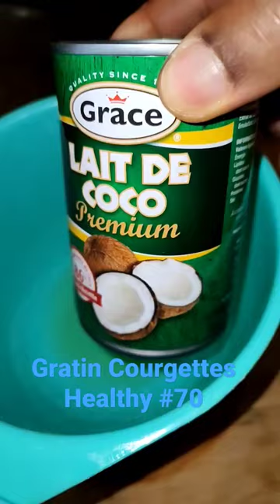Gratin Courgettes sans béchamel #70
Courgettes pommes de terre sans béchamel Healthy #70

💓🥞 Courgettes pommes de terre lait de coco Healthy 🥞💓

merci

🥰👍😁👏❤️😘🤭💓 Mi aime aou..

Tu est génial...

Ingrédients :

Courgettes.

Carottes.

Viande hachée.

1 oignon jaune.

Gousse d'ail.

Curcuma, cumin, Sel.

Huile d'olive.

Herbes aromatiques.

Fromage râpé Gouda.

25ml de Lait de coco.

1 oeuf.

Préparation #1:

Dans une poêle, incorporer l'oignon émincé, huile d'olive, cumin, sel, curcuma, faire cuire.

Préparation #2:

Éplucher, lavé et découper en petit carré les pommes de terre , carottes et les courgettes.

Faire cuire a la vapeur.

Préparation #3:
Dans un saladier, incorporer le lait de coco, sel, curcuma, cumin, Herbes aromatiques et l'œuf, mélanger.

Préparation #4:
Dans un plat à four, faire une couche de légumes, viande hachée, fromage râpé etc..
Parsemer du fromage râpé.

Cuisson :

Au four a 180°C pendant 30 minutes.

💓❤️Bonne dégustation❤️💓

ChefGoodjob

بطاطس كوسة بدون بشاميل صحية # 70

 كوسة البطاطس بحليب جوز الهند الصحي

 شكرا لك

 🥰👍😁👏❤️😘🤭💓 مي يحب أغسطس ..

 انت عظيم...

 مكونات :

 كوسة.

 بطاطس.

 جزر.

 لحم مفروم.

 1 بصلة صفراء.

 فص ثوم.

 الكركم والكمون والملح.

 زيت الزيتون.

 أعشاب عطرية.

 جبنة جودة مبشورة.

 25 مل من حليب جوز الهند.

 1 بيضة.

 التحضير رقم 1:

 في مقلاة نضيف البصل المفروم وزيت الزيتون والكمون والملح والكركم ونطهو.

 التحضير رقم 2:

 قشر واغسل وقطع البطاطس والجزر والكوسا إلى مربعات صغيرة.

 بخار.

 التحضير رقم 3:
 في وعاء السلطة ، أضيفي حليب جوز الهند والملح والكركم والكمون والأعشاب العطرية والبيض واخلطيهم.

 التحضير رقم 4:
 في طبق بالفرن ، اصنعي طبقة من الخضار واللحم المفروم والجبن المبشور ، إلخ.
 يرش الجبن المبشور.

 طبخ :

 في الفرن على حرارة 180 درجة مئوية لمدة 30 دقيقة.

 "تذوق جيد"

 الشيف وظيفة جيدة

Patatas calabacín sin bechamel Healthy #70

 💓🥞Calabacín de patata con leche de coco saludable 🥞💓

 Gracias

 🥰👍😁👏❤️😘🤭💓 Mi ama agosto..

 Eres genial...

 Ingredientes :

 Calabacín.

 Patatas.

 Zanahorias.

 Carne picada.

 1 cebolla amarilla.

 Diente de ajo.

 Cúrcuma, comino, sal.

 Hierbas aromáticas.

 Queso gouda rallado.

 25ml de leche de coco.

 1 huevo.

 Preparación #1:

 En una sartén, agrega la cebolla picada, el aceite de oliva, el comino, la sal, la cúrcuma, cocina.

 Preparación #2:

 Pelar, lavar y cortar las patatas, las zanahorias y los calabacines en cuadraditos pequeños.

 Vapor.

 Preparación #3:
 En una ensaladera, agrega la leche de coco, la sal, la cúrcuma, el comino, las hierbas aromáticas y el huevo, mezcla.

 Preparación #4:
 En una fuente de horno, hacer una capa de verduras, carne picada, queso rallado, etc.
 Espolvorear con queso rallado.

 Cocinando :

 En el horno a 180°C durante 30 minutos.

 💓❤️Buen sabor❤️💓

 chefbuentrabajo

不含调味酱的西葫芦土豆健康 #70

Zucchini potatoes without béchamel Healthy #70

 💓🥞 Healthy coconut milk potato zucchini 🥞💓

 🥰👍😁👏❤️😘🤭💓 Mi loves August..

 Ingredients :

 Zucchini.

 Potatoes.

 Carrots.

 Minced meat.

 1 yellow onion.

 Clove garlic.

 Turmeric, cumin, salt.

 Olive oil.

 Aromatic herbs.

 Grated Gouda cheese.

 25ml of coconut milk.

 1 egg.

 Preparation #1:

 In a skillet, add the chopped onion, olive oil, cumin, salt, turmeric, cook.

 Preparation #2:

 Peel, wash and cut the potatoes, carrots and zucchini into small squares.

 Steam.

 Preparation #3:
 In a salad bowl, add the coconut milk, salt, turmeric, cumin, aromatic herbs and the egg, mix.

 Preparation #4:
 In an oven dish, make a layer of vegetables, minced meat, grated cheese, etc.
 Sprinkle with grated cheese.

 Cooking :

 In the oven at 180°C for 30 minutes.

 💓❤️Good tasting❤️💓

 ChefGoodjob

Beşamelsiz kabak patates Sağlıklı #70

 💓🥞 Sağlıklı hindistan cevizi sütlü patates kabağı 🥞💓

 Teşekkürler

 🥰👍😁👏❤️😘🤭💓 Mi August'a bayılıyor..

 Harikasın...

 İçindekiler :

 Kabak.

 Patates.

 Havuçlar.

 Kıyma.

 1 sarı soğan.

 Diş sarımsak.

 Zerdeçal, kimyon, tuz.

 Zeytin yağı.

 Baharatlar.

 Rendelenmiş Gouda peyniri.

 25 ml hindistan cevizi sütü.

 1 yumurta.

 Hazırlık #1:

 Bir tavaya yemeklik doğranmış soğanı, zeytinyağını, kimyonu, tuzu, zerdeçalı ekleyip pişirin.

 Hazırlık #2:

 Patatesleri, havuçları ve kabakları soyun, yıkayın ve küçük kareler halinde kesin.

 Buhar.

 Hazırlık #3:
 Bir salata kasesine hindistan cevizi sütü, tuz, zerdeçal, kimyon, aromatik otlar ve yumurtayı ekleyip karıştırın.

 Hazırlık #4:
 Bir fırın tepsisine sebze, kıyma, rendelenmiş peynir vb.
 Rendelenmiş peynir serpin.

 Yemek pişirme :

 180°C fırında 30 dakika.

 💓❤️Güzel tat❤️💓

 şefiyi iş